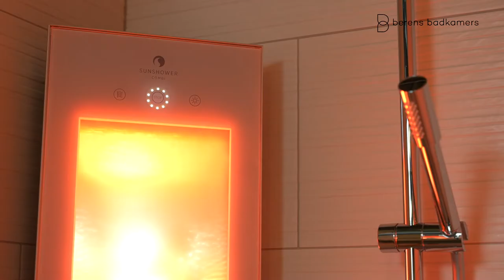Een mooie, nieuwe badkamer? Ga langs bij Berens! In Woerden in de provincie Utrecht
Toe aan een nieuwe badkamer?
Ga eens kijken bij Berens badkamers in Woerden.

Deze video maakte ik van het mooie bedrijf in het midden van het land.

Tripod:
Manfrotto 504 HD
(amongst many💪🏻)

Stabilizer:
Ronin RS2

Vocal Booth

Edit💻🖥️:
MacBook Pro
Final Cut Pro
Motion

To be called at:
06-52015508